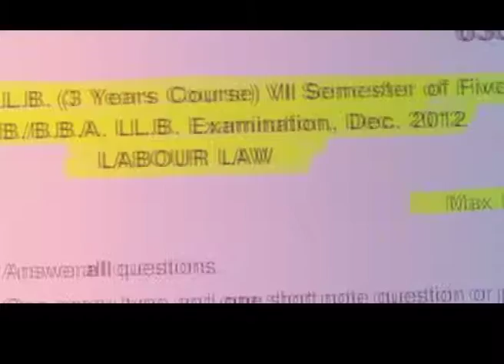LAW UNIVERSITY PROMO 7 45PM